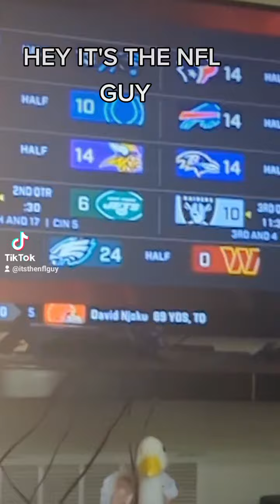NFL 1p.m. games week 3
craziness going on